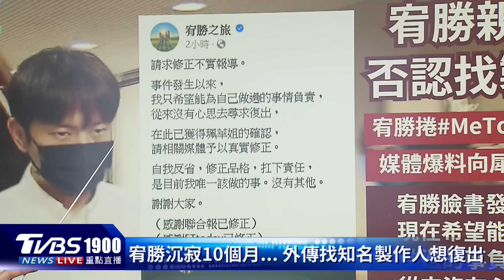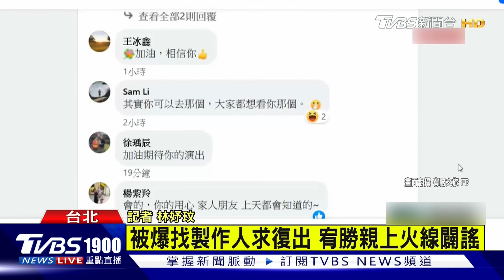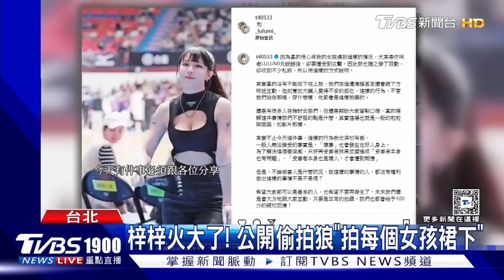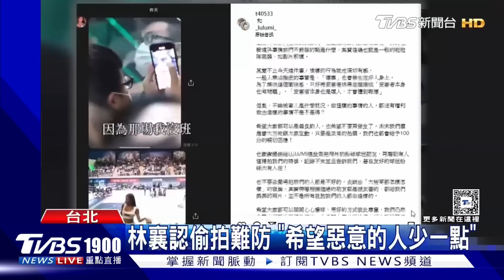黃子佼醜聞風暴拖累孟耿如 爆砸上億安家費「3年不離婚」｜新聞"樺"重點PODCAST@TVBSNEWS01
黃子佼深陷性醜聞風暴，被黃子佼牽連的三個最親的女人，除了徒弟Lulu、恩師張小燕，當然承受最大痛苦、身處風暴中心的髮妻孟耿如，更是無法置身事外，加上兩人還有孩子，黃子佼跌倒，孟耿如跟著摔跤，甚至被廣大網友逼離婚。現在還有周刊報導，傳出黃子佼給孟耿如台幣1億安家費，希望她3年內不要離婚。